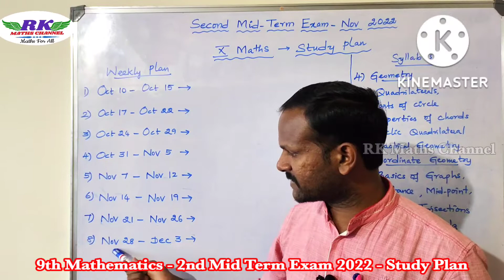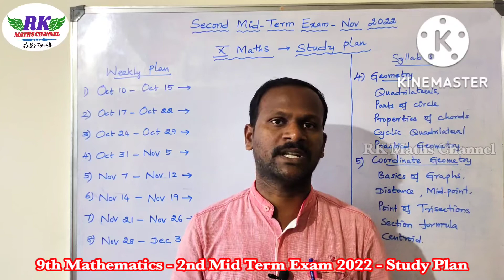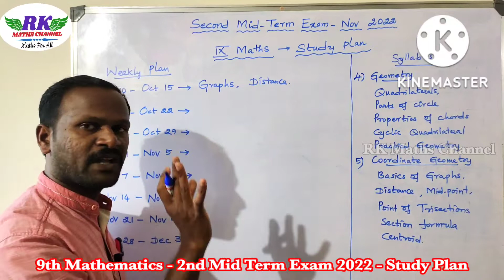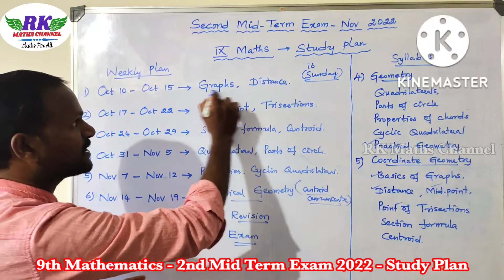TN 9th Maths|2nd Mid Term Exam 2022|Maths Weekly Study Plan